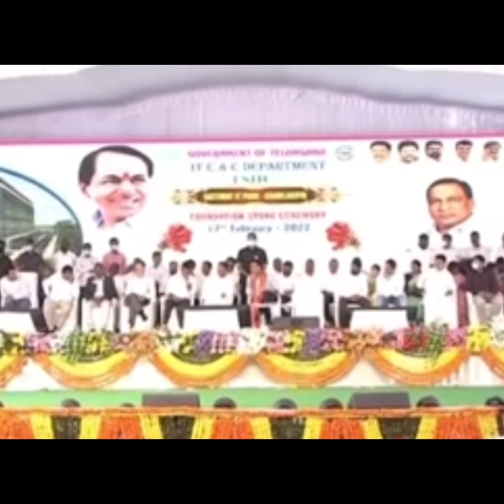MINISTER MALLAREDDY SPEECH ABOUT SUCCESS OF LIFE